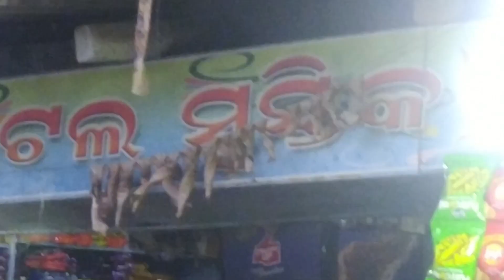ରଥ ରେ ବସିଛି କାଳିଆ ଠାକୁର //Lina odia cooking & vlog //Like & subscribe // ଆଠମଲ୍ଲିକ ରଥଯାତ୍ରା //